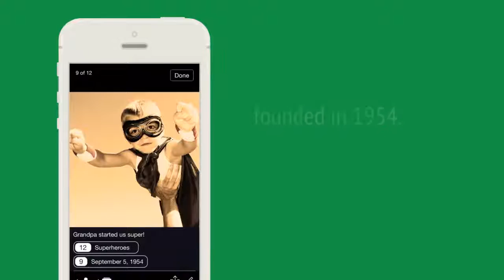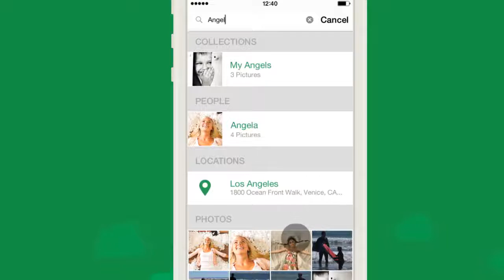Welcome to MemoryWeb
photo app, memories, photo storage, photo collections, memory makers, photo tagging